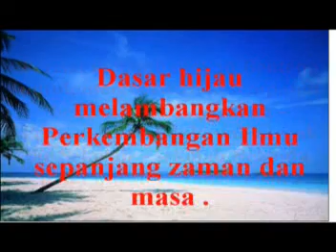ALBUM SMP YMIK 2006 PART 2